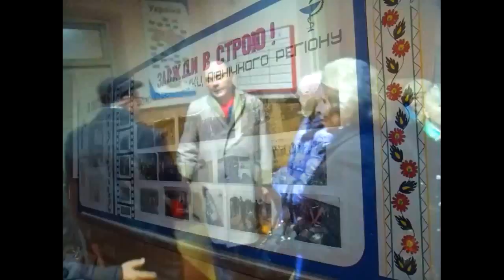Харківський Війсковий Шпиталь. Концерт Супер Хора з Івано Франківська - Сурма!